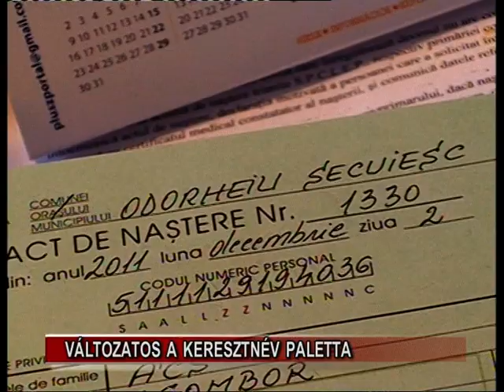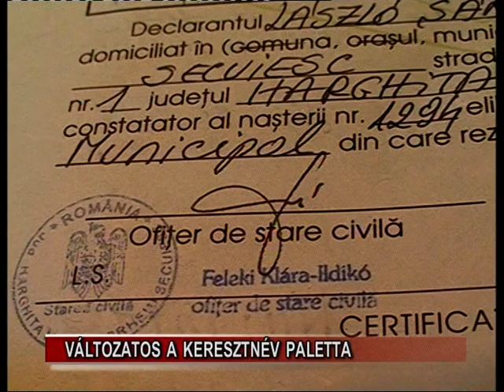Változatos a keresztnév paletta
Kevesebb házasság köttetett tavaly, mint tavalyelőtt, valamint napvilágra is jóval kevesebb gyermek jött 2011-ben az egy évvel korábbihoz képest. Az elhalálozások számát tekintve már változik az arány, a tavalyi évben ugyanis ha nem is jelentősen, de többen hunytak el mint 2010-ben. Ami a névadást illeti, szemrevételezve a nemrég véget ért évet megállapítható: nálunk is sokan választanak meglehetősen ritka nevet gyermeküknek, azonban a többség marad a jól hangzó, főként magyar eredetű keresztneveknél.